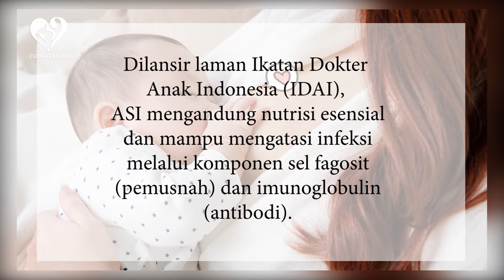Bayi Bisa Mengalami Alergi ASI, Benarkah?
Mungkin bagi bunda bayi hanya bisa mengalami alergi dari makanan, susu, debu dan cuaca. Tapi ternyata tidak hanya itu lho Bund, bayi juga bisa mengalami alergi ASI.